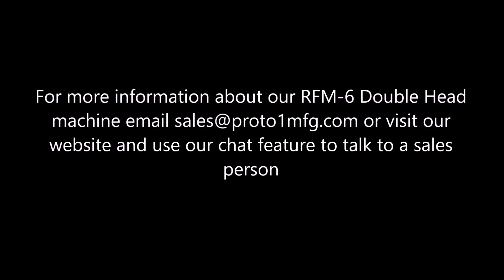RFM-6 Tube End Forming Machine | Double Head 3.00" Norma Ball Flare